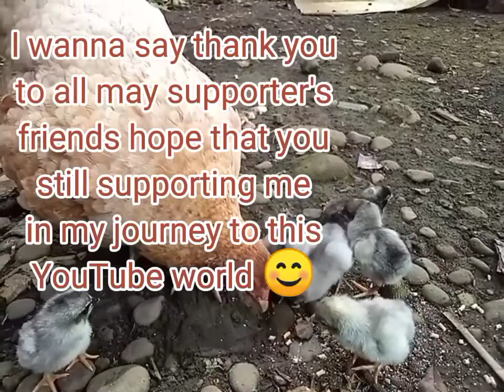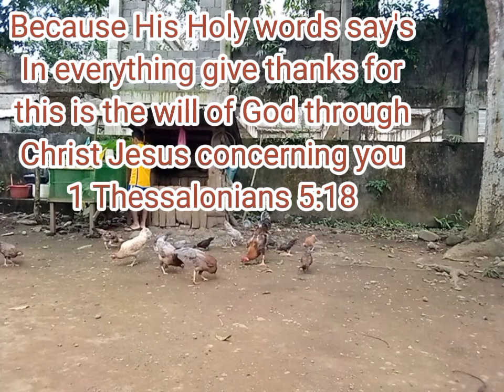My simple life